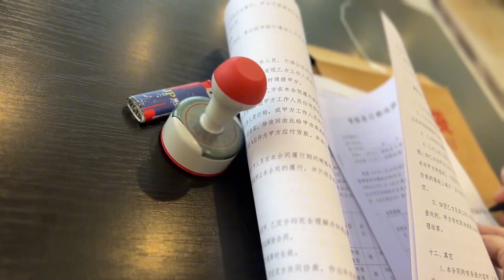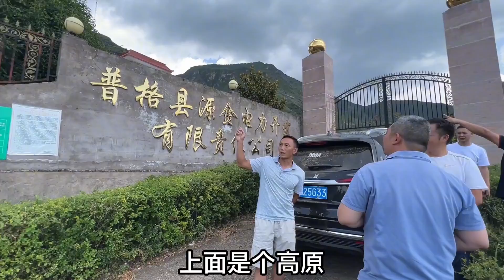【合集】2000亩李子园签定合同！王胖看场地规划种植，创业不易看看一年后咋样！【王玮先生】